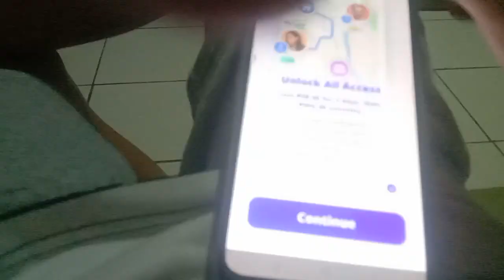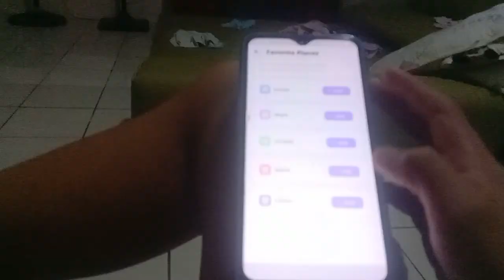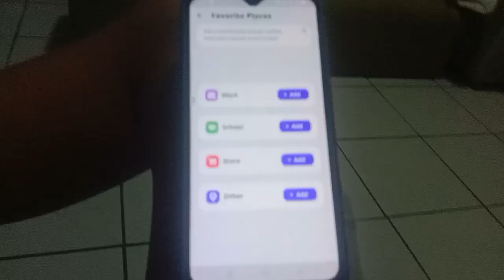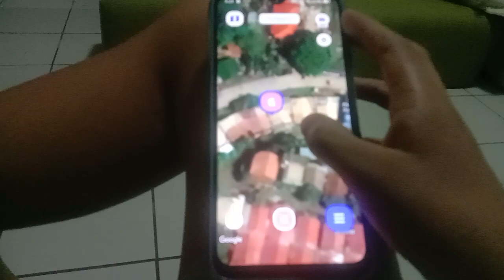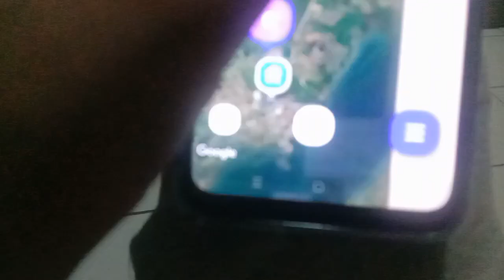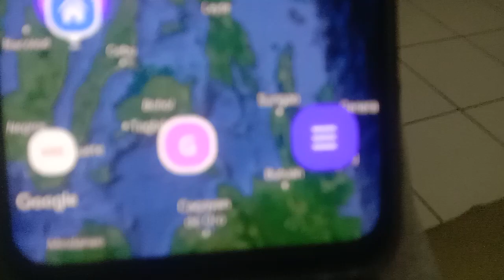:O my address but MEEE TALK